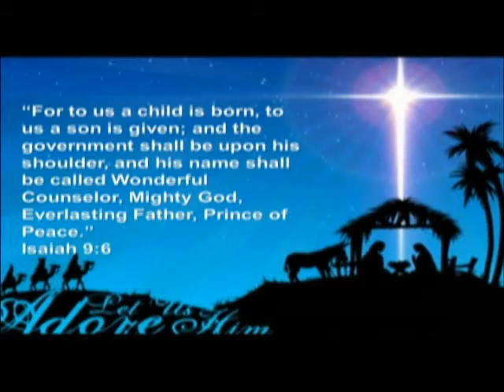Inspirational Praise sings "Oh Holy Night" at the 2012 West End SDA Church Christmas Cantata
Inspirational Praise under the direction of Jeff Holmes sings Brooklyn Tabernacle Choir's version of "Oh Holy Night" at the 2012 West End SDA Church Christmas Cantata.